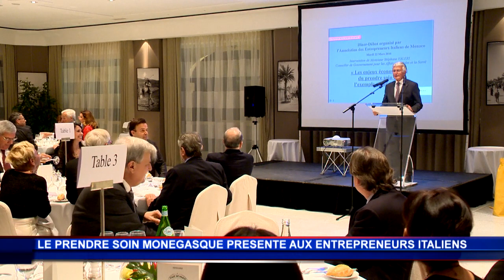Le Gouvernement princier présente le système de santé monégasques aux entrepreneurs italiens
Le Gouvernement princier a convié plusieurs entrepreneurs italiens exerçant en Principauté à l’occasion d’une soirée de présentation de son système de santé. Stéphane Valeri leur a notamment exposé le projet du futur Centre Hospitalier Princesse Grace et a également souligné les importants investissements consentis par les autorités monégasques dans le domaine médical. Le Conseiller de gouvernement pour les Affaires Sociales et la Santé a également rencontré l’Association des Transfrontaliers Italiens afin d’évoquer la problématique de remboursement rencontrée par les travailleurs transalpins à Monaco.